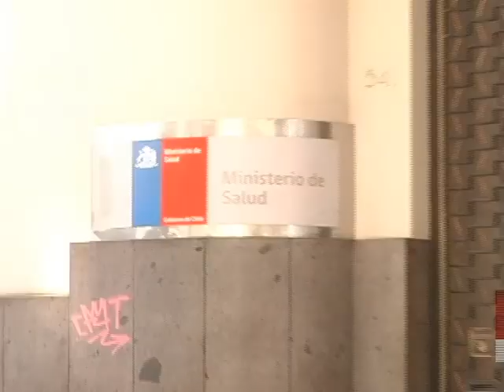Corporación y Ministerio de Salud analizan déficit